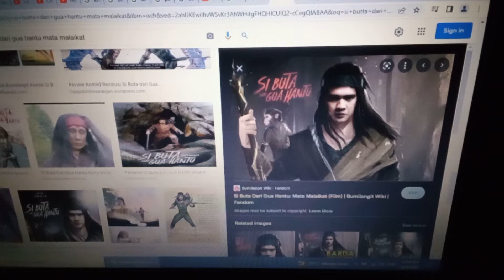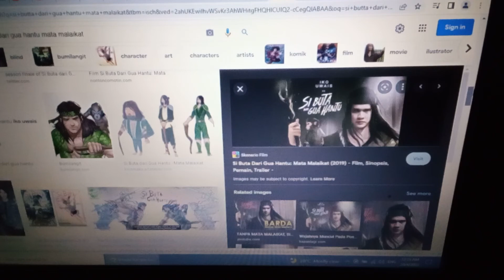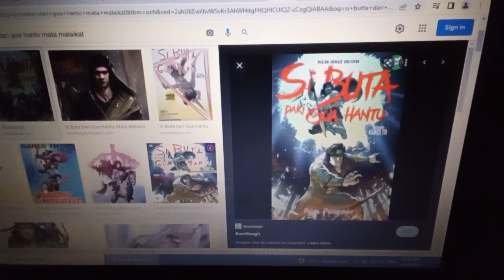video vtentang berita : si buta dari gua hantu mata malaikat